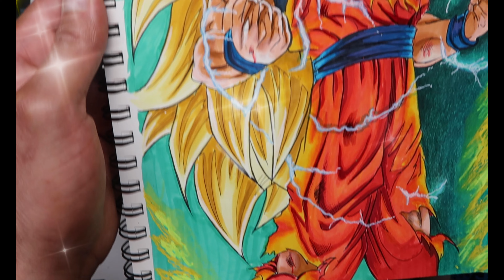GOKU SUPER SS3 (DRAWING WITH MARKERS OHUHU & PRISMA COLOR.